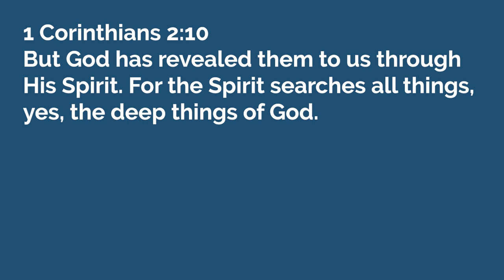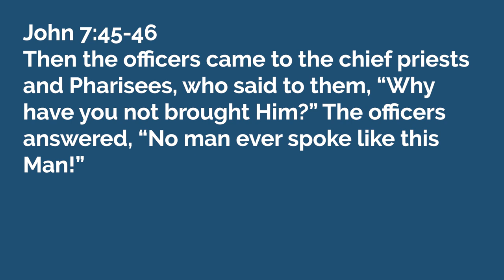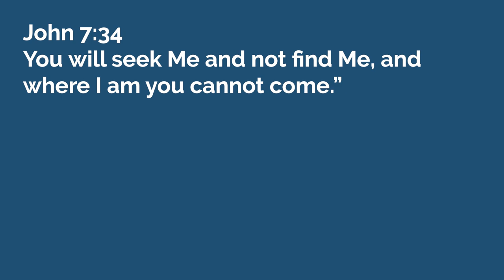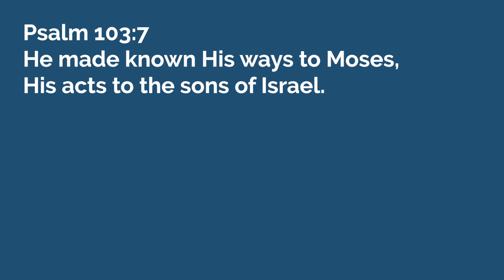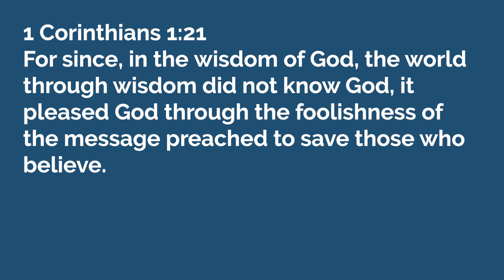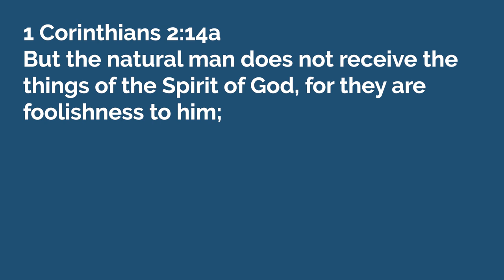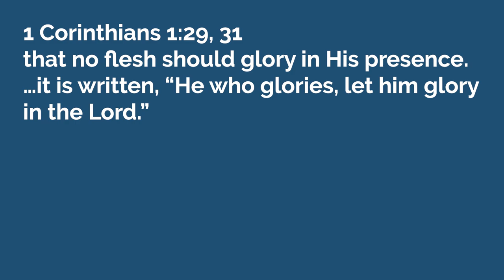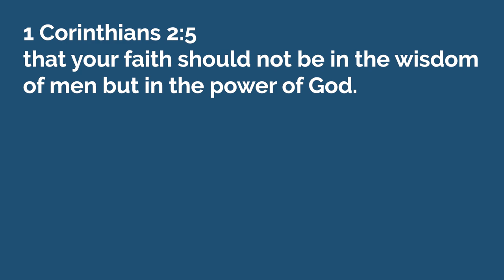It Must Be by Faith | Lon Solomon